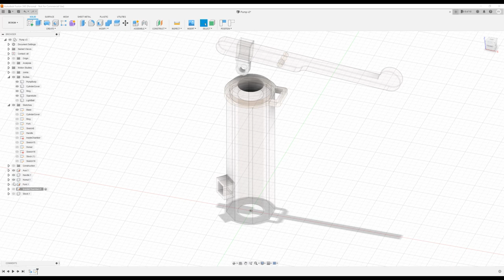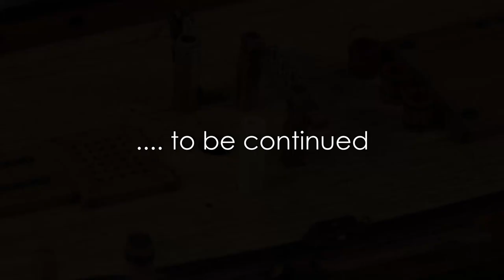How to make Water-pump for 18th century ship model. Scale 1/72. Part 1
Get ready to dive into the fascinating world of ship modeling! In this exciting two-part series, we'll show you how to create a water-pump with moving parts for an 18th-century ship model.

In the first video, we'll guide you through the step-by-step process of building the water-pump body. In the second video, we'll explore the intricate details that bring this project to life.

Join us on this journey and discover the secrets of creating an authentic water-pump for your very own ship model.

Lathe and mill works are done with Sherline machines.

Вот первая часть процесса постройки с нуля водяного насоса для модели корабля в масштабе 1/72. На этот раз делаем корпус насоса. Чтобы сохранить структуру и детали, я решил использовать цельный кусок дерева.

Чтобы обеспечить повторяемость - точим и фрезеруем. Можно и лазером и на 3Д принтере. Но сейчас попробуем именно так. Токарные и фрезерные работы выполняются на станках Sherline.

In the production of this video, some overlays are used. Thank you, guys!